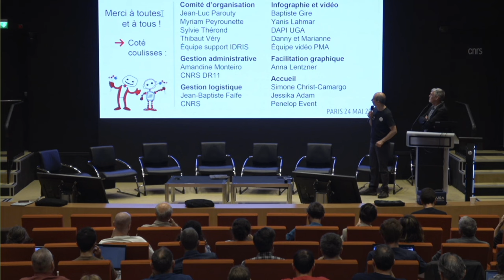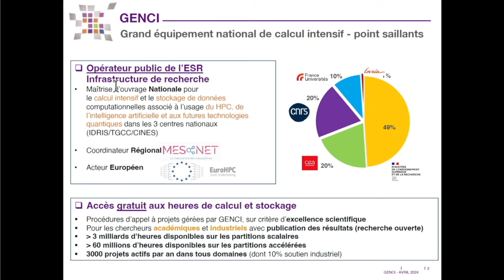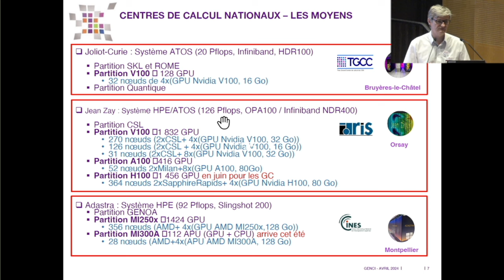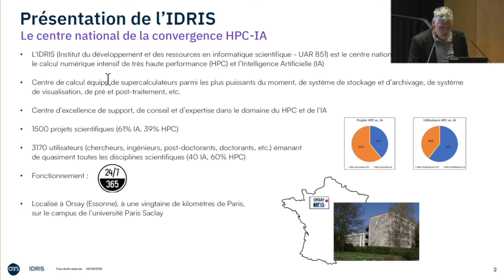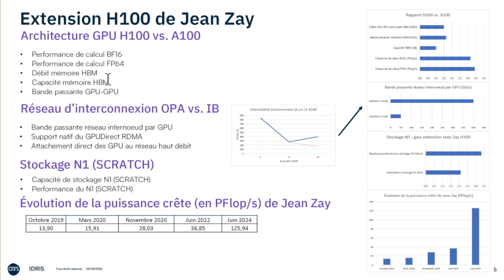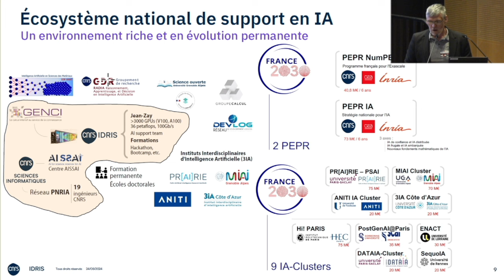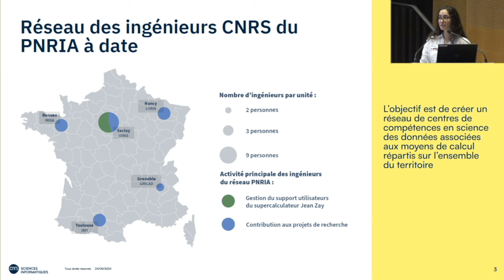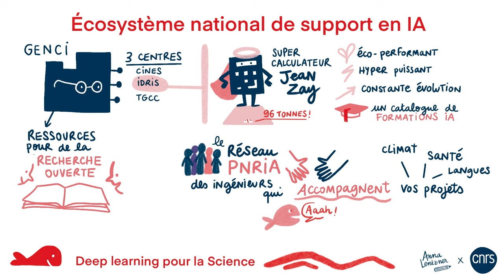JDLS 2024 / Écosystème national de support en IA